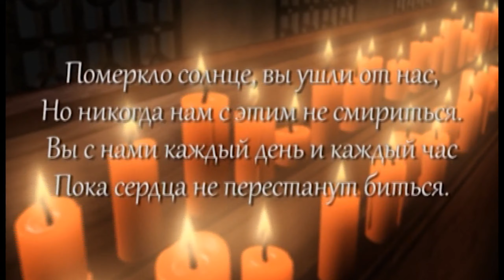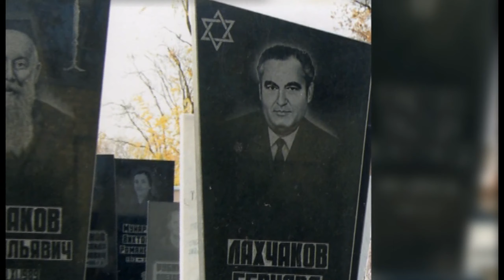Raisa Aronova Memorial Movie